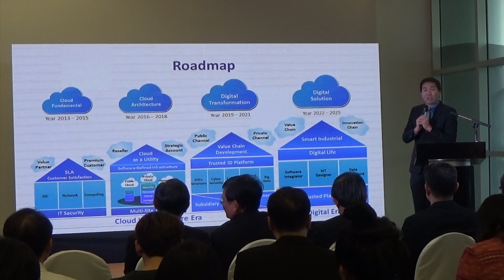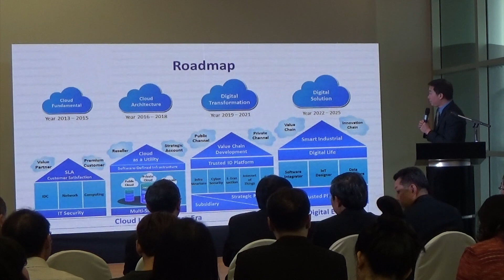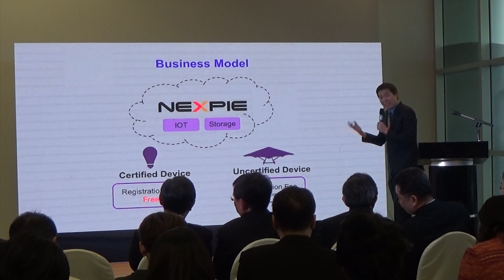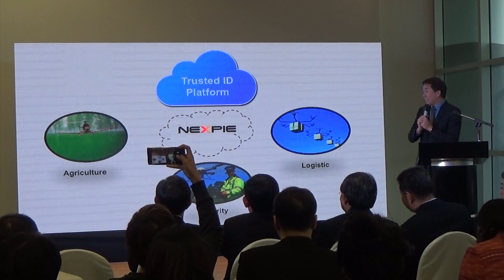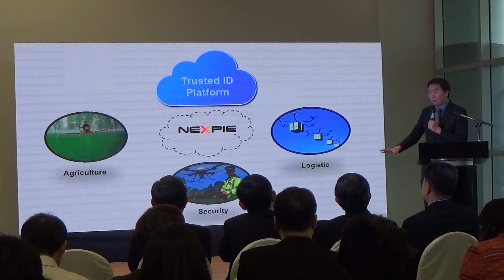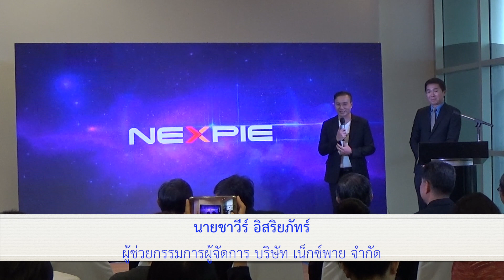NEXPIE แพลตฟอร์ม IoT